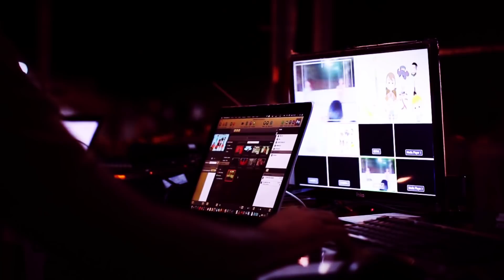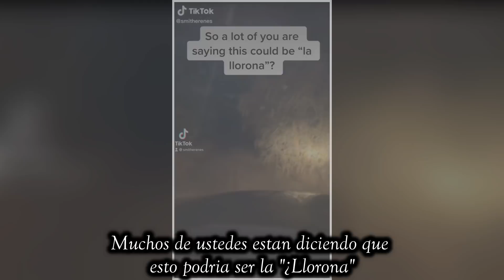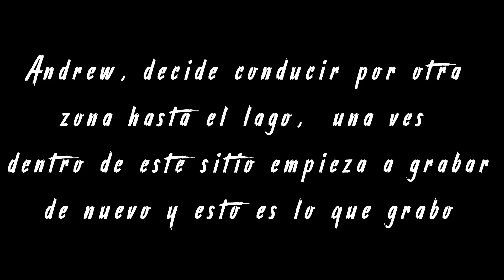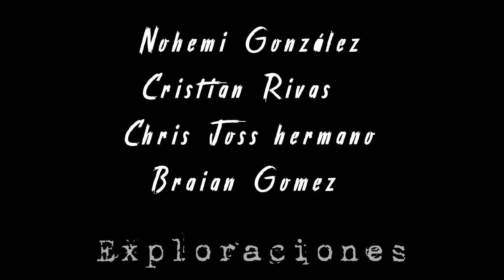Videos de terror que te helaran la sangre